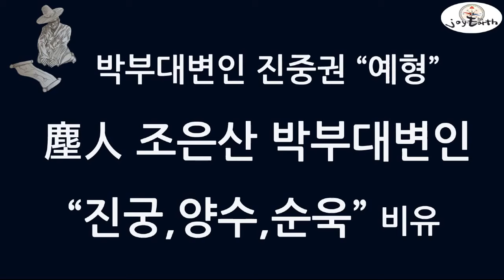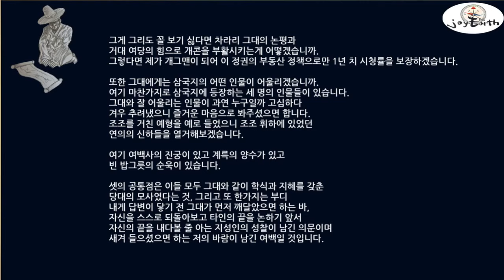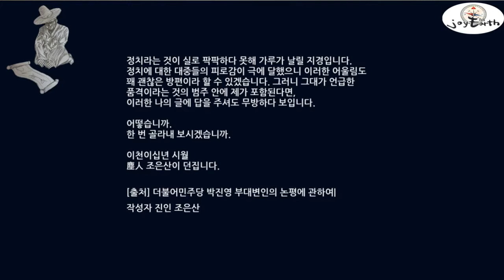진인 조은산 진중권 지원 혈혈단신 장판교 장비 하비성 관우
진인 조은산 진중권 지원 삼국지 예형 비교한 박부대변인에게 일침
박부대변인 진궁,양수,순욱비교